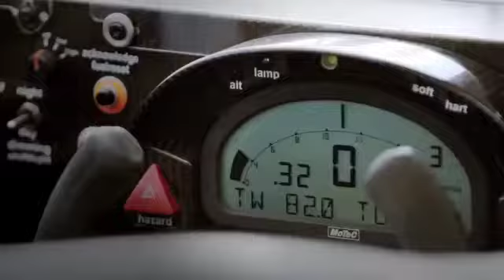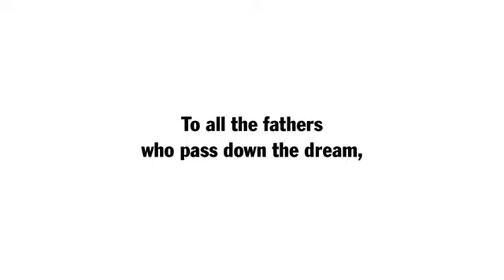Porsche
Propaganda da Porsche